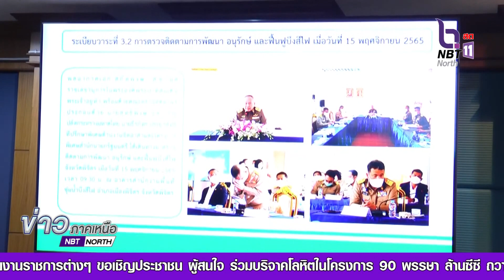ข่าวดี NBT ขอบอก